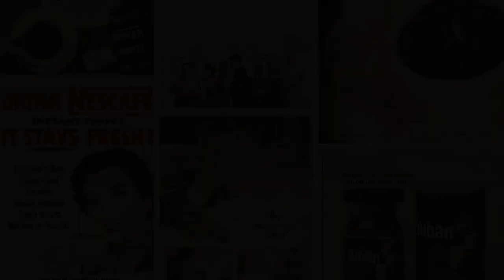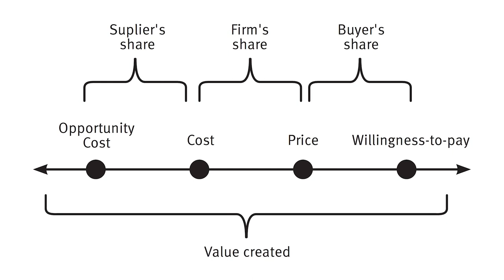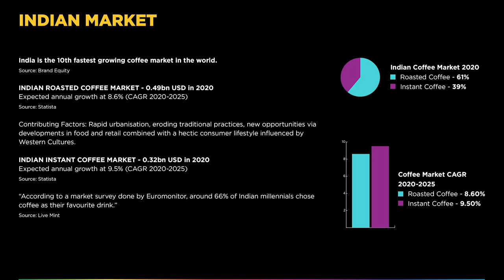TEDxXUB || Virtual Event || Decoding The Millennials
The theme aims to explore the varying trends and cultures that shroud the millennials. The unique mannerisms that they adopt. The creative ideas they have produced and the plethora of prominent changes that the world has seen. Millennials have seen the world grow and change at a fast rate. They have been both criticized and lauded for their ways but have always been true to their instincts.

The idea this year is to explore the enigma, also known as Gen-Y, the Millennials. This generation has developed a unique perspective due to the circumstances of change and choices it has grown up with. From growing up offline to coping up with life online, this generation has done it all. This is one generation who has successfully stood against the massive change of time, culture, and technology and paved the way for a new evolved generation.